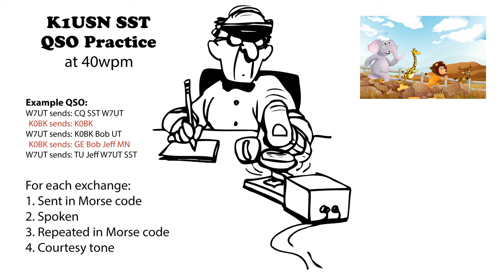K1USN SST QSO Practice 40wpm